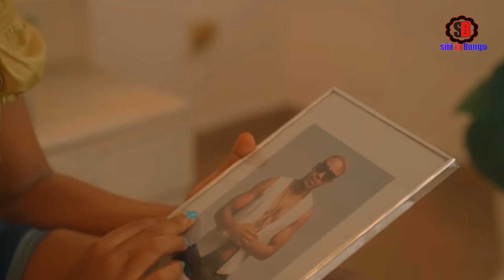Huu ni zaidi ya mzigo Alikiba Ft Rudeboy Salute (Official Music Video)